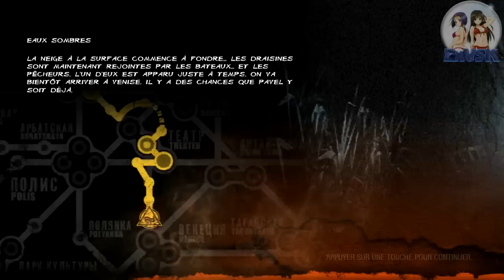Metro Last Light - Playthrough #4 [FR][HD]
Nouveau niveau avec Katarina :3 et plein de femmes et enfants à sauver !

ExVSK